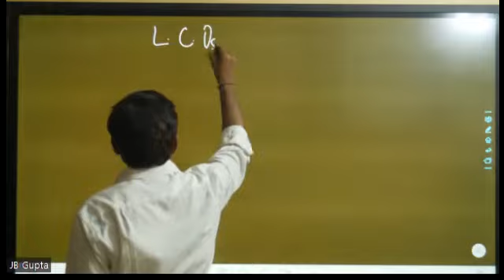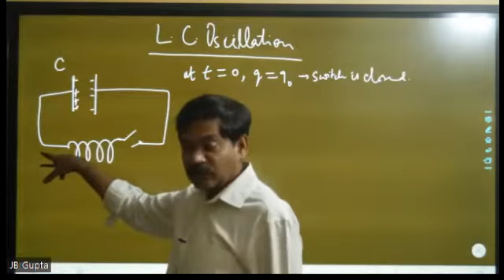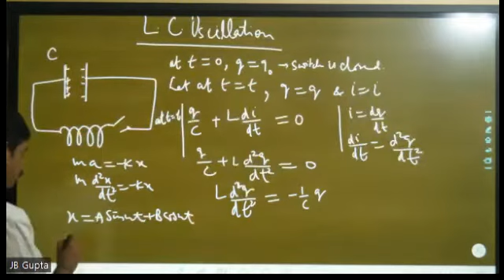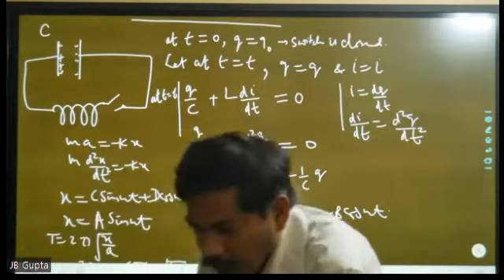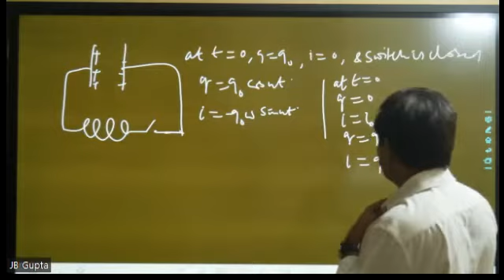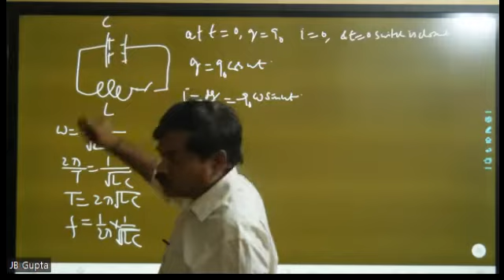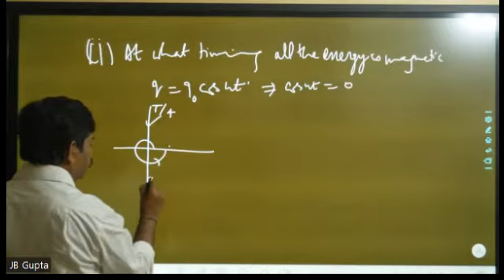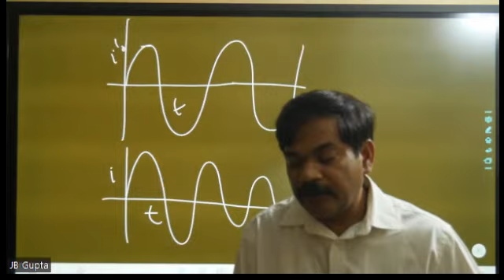12th Physics :A.C. LC Oscillations